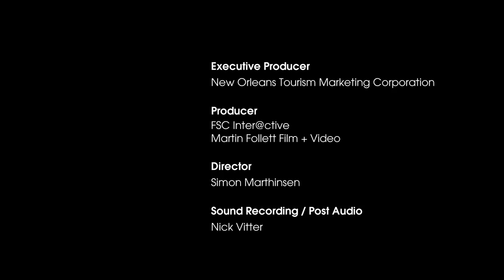Super Sunday and Mardi Gras Indians in New Orleans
The Mardi Gras Indians in New Orleans all come out to reveal their beautiful suits and parade through the streets on Super Sunday in a display of rich New Orleans culture and history.